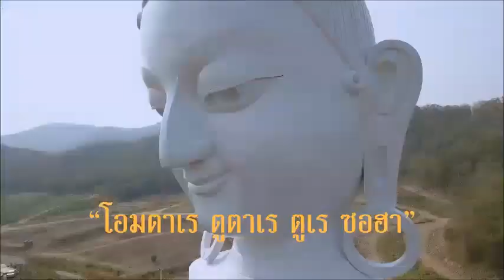โอมตาเร line 20220626 3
20220626 ธสด Live 'ตารากลับบ้าน'